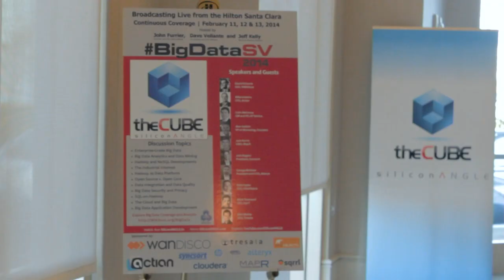John Santaferraro - BigDataSV 2014 - theCUBE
John Santaferraro, Actian, at BigDataSV 2014 with John Furrier and Dave Vellante

Time is the new gold standard for big data success. John Santaferraro, Vice President of Solutions & Product Marketing at Actian joins John Furrier and Dave Vellante in theCUBE, discussing the importance of rapid innovation. The co-hosts also explore the progression from Big Data 1.0 to 2.0.

“It used to be you could transform yourself every five or 10 years, now you have to innovate constantly,” says Santaferraro. The need for accelerated innovation is furthering the shift from Big Data 1.0 to 2.0.

According to Santaferraro, Big Data 2.0 stems from Big Data 1.0. Thus far, the industry has shown that users can store massive amounts of data at an affordable price and scale that to no end. As all of this data has poured into the data reservoir, companies have naturally been using data discovery and provisioning out of that reservoir. Santaferraro explains, “Big Data 2.0 is about making that shift to the point where we take those big data projects that are stored in the lab, and move them to production; to move it towards real-time operational engines.”

Vellante inquires about the best and worst of Big Data 1.0. Santaferraro reiterates that Big Data 1.0 effectively provided massive scale at reasonable cost. Among the various challenges, skill-set shortages was an important concern. Simply put, not everyone is well-trained in java and python programming. Additionally, there were enterprise shortcomings, especially for data security.

For Big Data 2.0 to succeed, it must be accessible to the masses and “abstract away complexity,” according to Santaferraro. Another step for Big Data 2.0 involves enhancing performance with a batch oriented system. Both of these considerations, in general, will make data more usable.

Actian has already simplified data analysis. “You can literally be a business analyst and drag and drop the pieces and put them in a data flow, in a workflow,” says Santaferraro. The Actian platform literally discerns where the data is, where to get the best performance and delivers results. He adds, “Our task as Actian is to go out to our customers and the broad community and start educating them about analytics 101. So, they don’t have to become a data scientist who creates and writes algorithms … Analytics 101 is about helping people understand how to use the algorithm and not just be able to create them.”